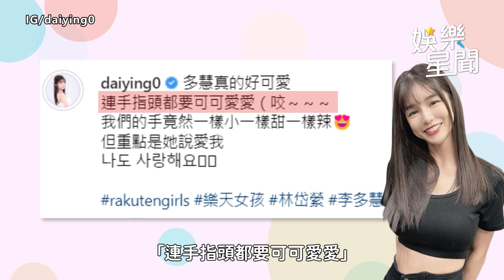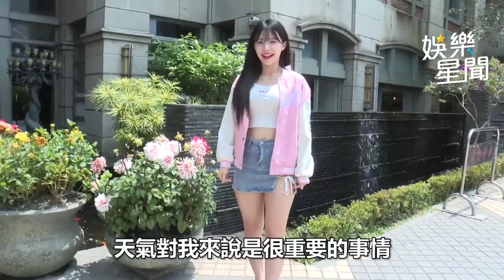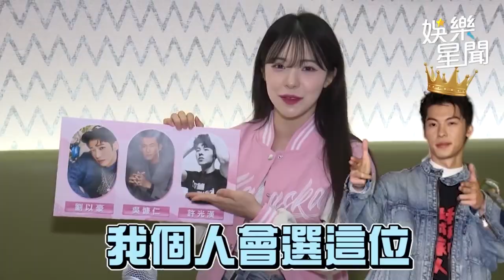台灣處女秀倒數！李多慧牽手畫面流出 公開示愛「身體驚人祕密」曝光｜娛樂星聞